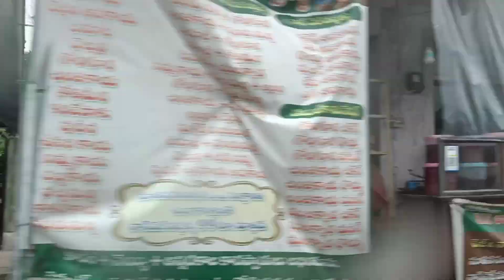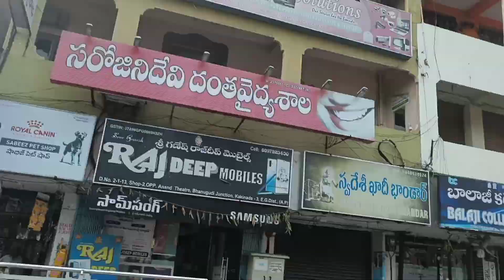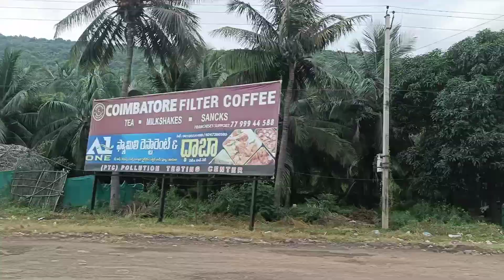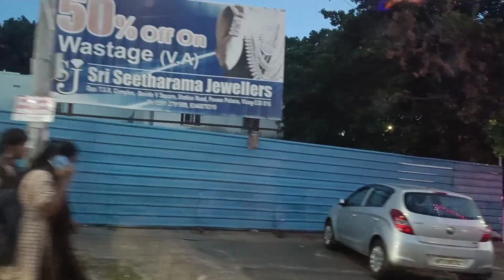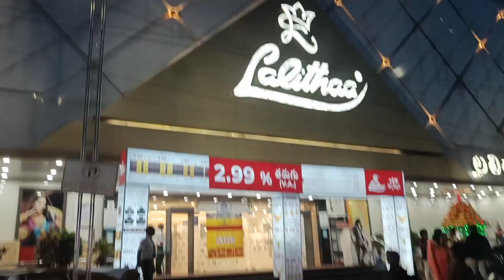ఊరు నుండి రాయిపూర్ వెళ్తున్న వీడియో వైజాగ్ లో అన్నవరం మంచి మంచి ప్లేసెస్ ఈ వీడియోలో ఉన్నాయి